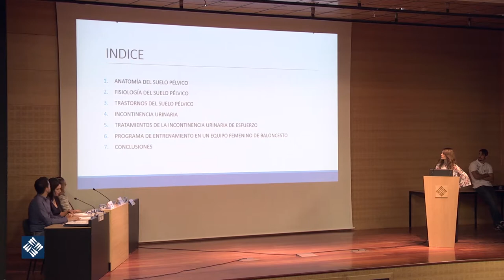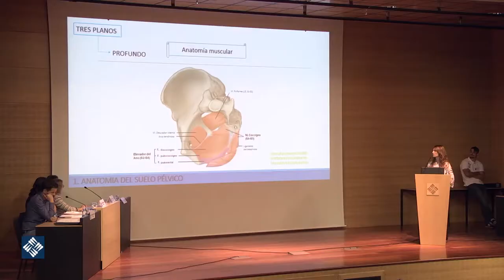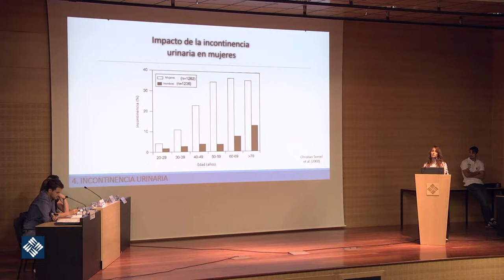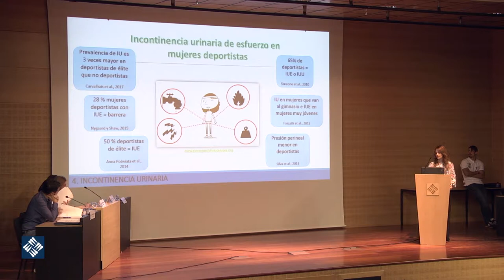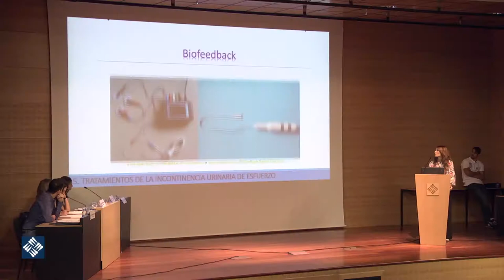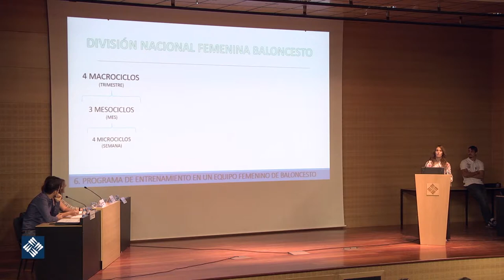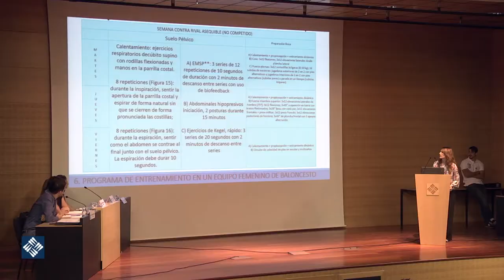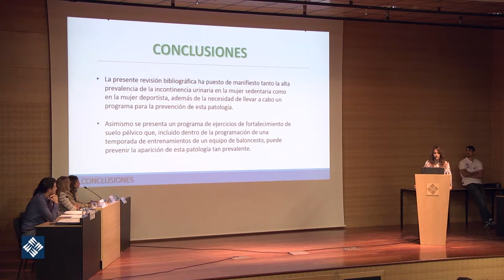Gala TFG 2017 - Programa de entrenamiento para la prevención de la incontinencia urinaria...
... de esfuerzo en jugadoras de baloncesto de 3ª división